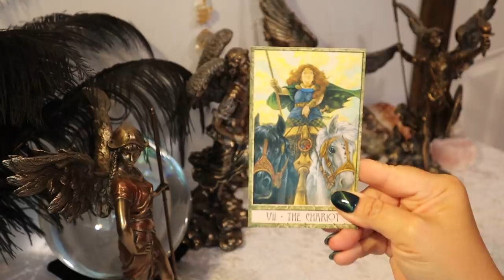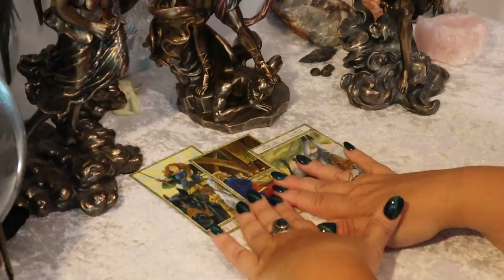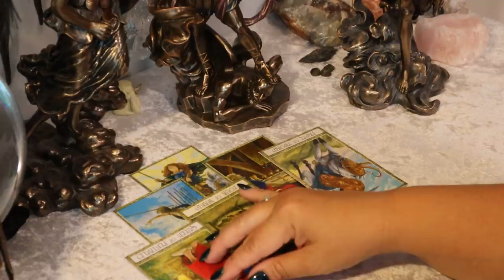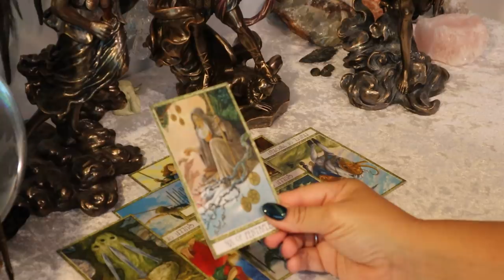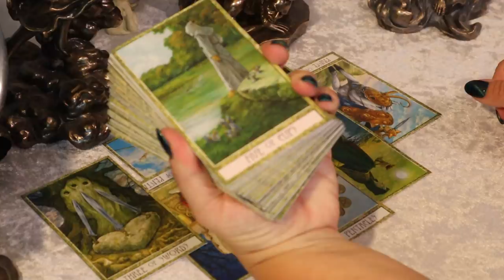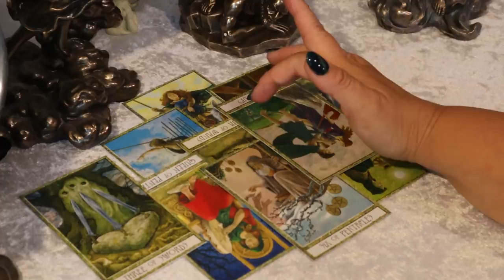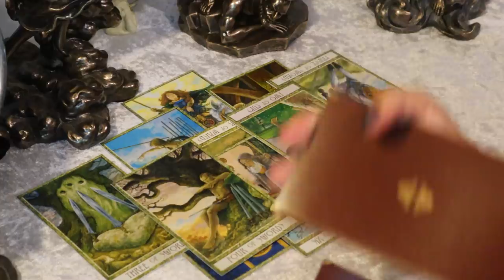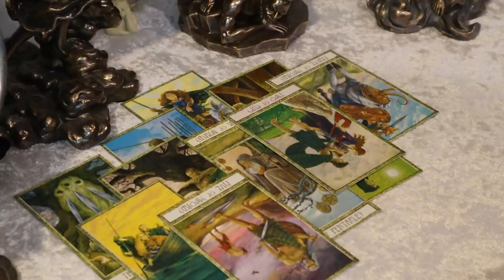The Daily Vibe#1...Going Somewhere?.....3 Stories...Daily Tarot Reading